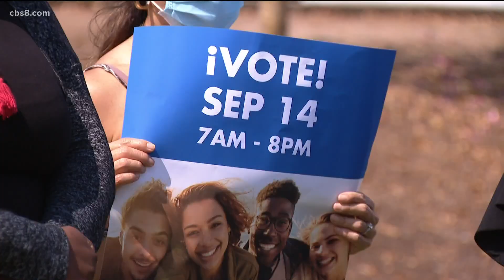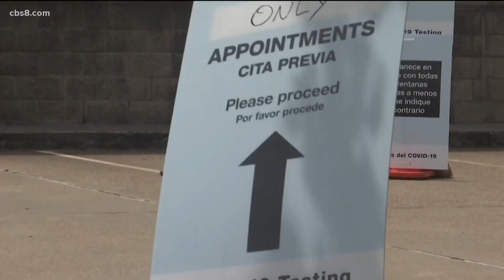Community leaders make final push for the Latino vote in recall election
San Diego community leaders gathered on Monday to encourage the Latino vote in California’s recall election. The group, Alliance San Diego held a press conference on Monday morning.

In San Diego County, Latino voters constitute 1 out of every 4 voters. The group says that right now, only a small number of Latino voters have cast their ballots, far behind other ethnic groups, but there is still time to vote.